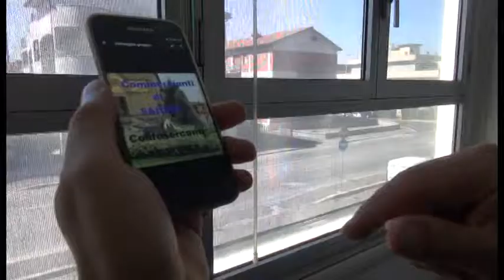Saione, la sicurezza passa anche da Whatsapp